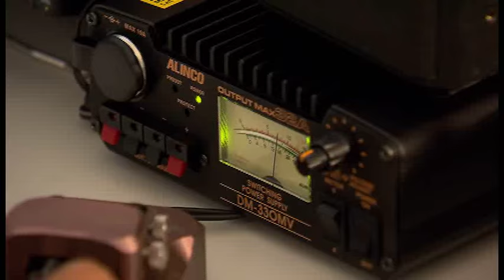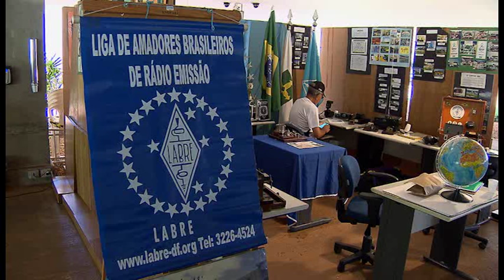Vem Comigo- Semana do Servidor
Confira alguns eventos registrados pela Coordenadoria de Rádio e TV sobre a semana do servidor!

Vem comigo!